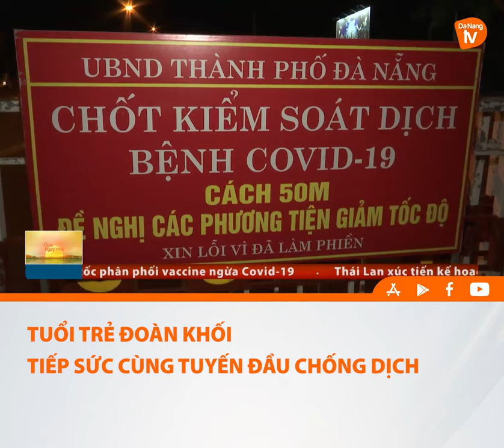TUỔI TRẺ ĐOÀN KHỐI TIẾP SỨC CÙNG TUYẾN ĐẦU CHỐNG DỊCH